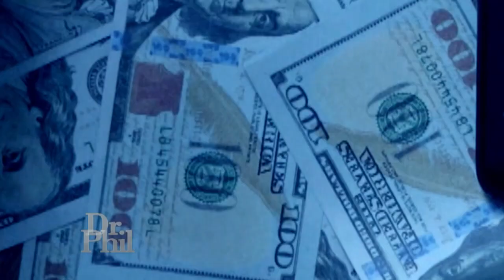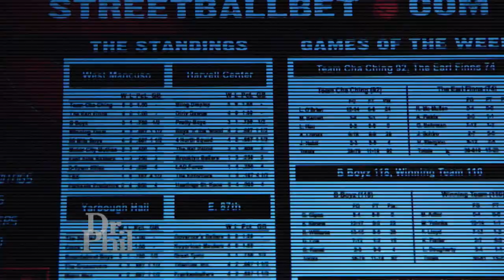Gambling Addiction: Former Gambler Says Sports Gambling is Dangerous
Did you watch the Super Bowl? Since 2018, roughly 30 states have legalized sports betting, including 21 that allow it online. In the last 12 months, around one-in-five U.S. adults say they have personally bet money on sports in some way -- and COVID-19 drove 64% of people to spend more time and money on online gambling. So, chances are if this topic doesn’t affect you, it is affecting someone you know. The legalization of sports betting has raised concerns about gambling addictions – and if sports fans are taking their “love of the game” too far by online gambling. Dr. Phil talks with Charles, a self-proclaimed gambling addict, who says he hasn’t gambled in two months but fears he could again. Dr. Phil also hears from Trell, a sports gambling influencer, and Sean Green, co-host of “The Sports Gambling Podcast,” on what they claim are “pros” of sports gambling. Then, Gary says he was a compulsive gambler from age 18-40 and now advocates against sports gambling. And, Natasha Schull, author of “Addiction by Design: Machine Gambling in Las Vegas,” weighs in. Don’t miss this passionate discussion about a topic that’s taking the world by storm. (21083)